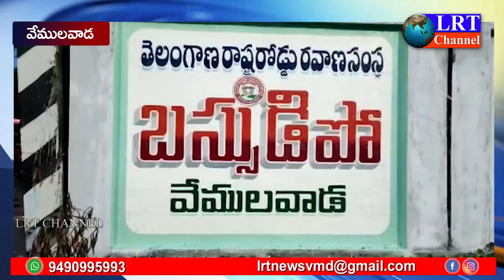27.09.2021LRT NEWS BULLETIN RAJANNA SIRICILLA || LRT NEWS